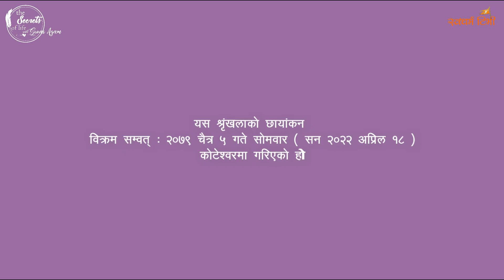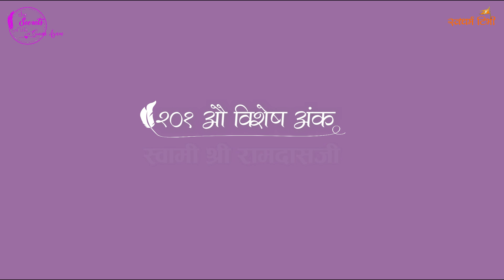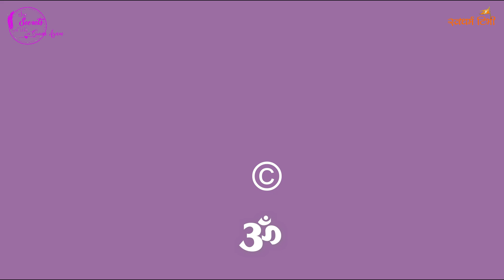Swami Shri Ramdasjee | Why do good people suffer ? असल मान्छेलाई किन बढी दु:ख हुन्छ ? Swadharma TV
कलियुगको युगधर्म नै भगवान्नाम संकीर्तन हो। यो सबै साधकले बुझ्न जरुरी छ। हाम्रो स्वधर्म टिभी मार्फत प्रसार हुने कार्यक्रममा आजको यो अन्तर्वाता नछुटाइ हेर्नुहोला। स्वामी श्री रामदासजी , जगद्गुरु श्री कृपालु जी महाराजका सुपुत्र श्री श्री घनश्याम दासजीका शिष्य हुनुहुन्छ। नेपालमा भएको धर्मको खडेरीमा मिठो रसिलो मूलको रूपमा उहाँले कर्म गर्दै हुनुहुन्छ।
राधे राधे।
Location : Koteshwar, Kathmandu, Nepal
ध्यान र समाधिभन्दा नामजप र संकीर्तन किन उत्तम मार्ग हो?

Esewa:
Suvas Chandra Kandel
बैंक खाता
Kirtipur Branch.